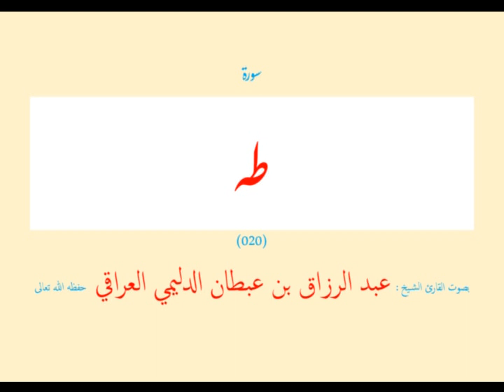سورة طه (٠٢٠) عبد الرزاق بن عبطان الدليمي العراقي - مجود طويل